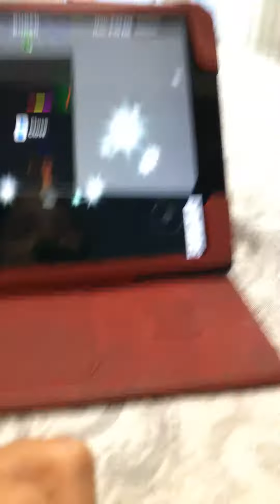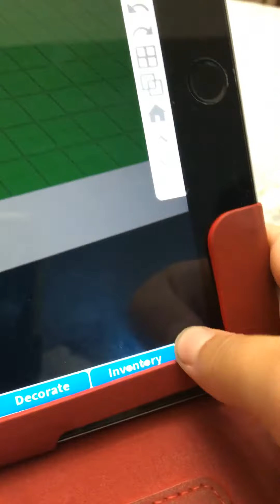Me playing bloxburg 🌈💎